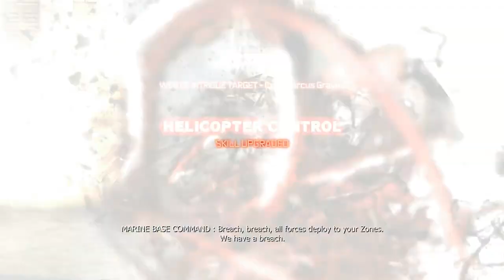Prototype | Episode 8